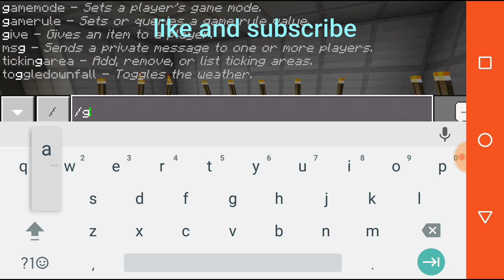Try to escape | Minecraft | smore gamer